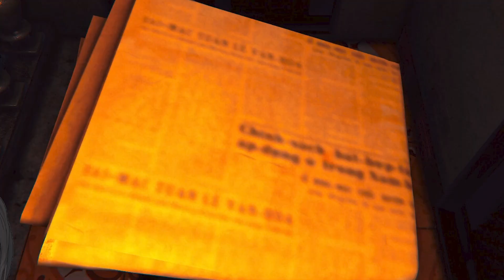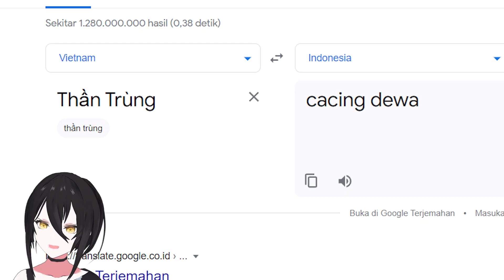Penyebab Teror Hantu Vietnam Masih Misteri! - The Death | Thần Trùng Demo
Halo semuanya!!
Balik lagi nih di game horror, tapi kali ini gamenya berasal dari Vietnam!
Ini baru pertama kalinya Gyota memainkan game horror Vietnam.
Menurut sinopsisnya, kita tiba tiba diteror oleh hal mistis yang diri kita sendiri belum tau penyebabnya apa, namun yang jelas sepertinya kita dulu mempunyai masalah sehingga terjadilah hal mistis ini.